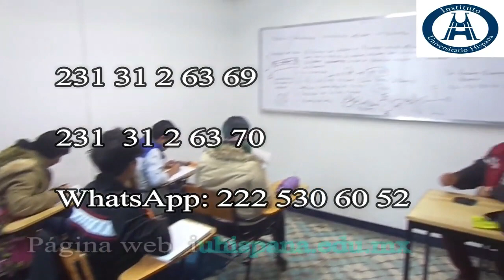16 años del Instituto Universitario Hispana en Teziutlán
Desea felices fiestas y éxito para el venidero 2023, y les recuerda que ofrece 10 licenciaturas y 6 estudios de posdrado.